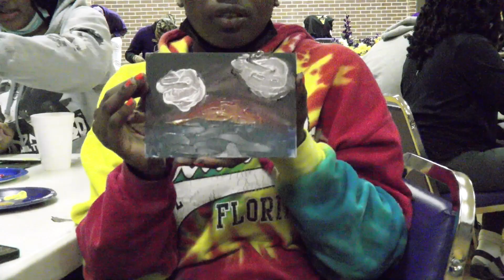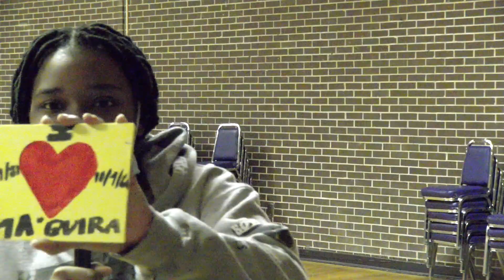Ariana Forby Reporting for ASU TV-13